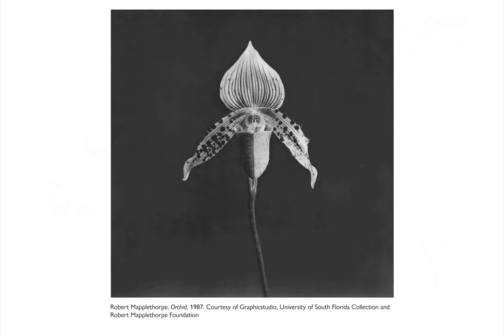Robert Mapplethorpe and Patti Smith (Jean & Alfred Goldstein Exhibition Series) at Selby Gardens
Flowers, poetry and light

February 13 - June 26, 2022